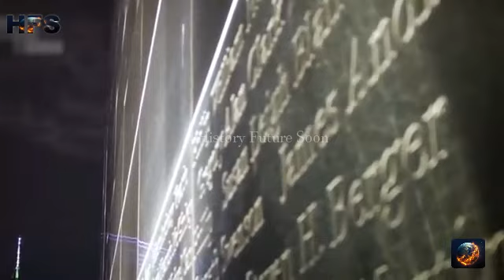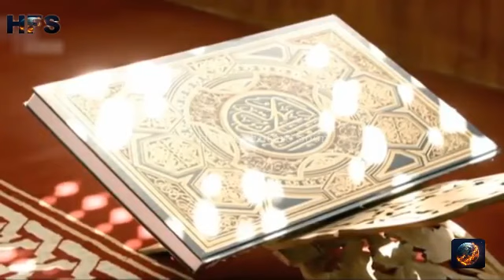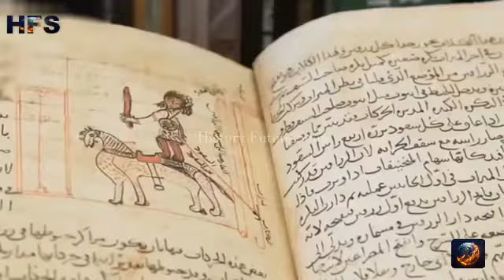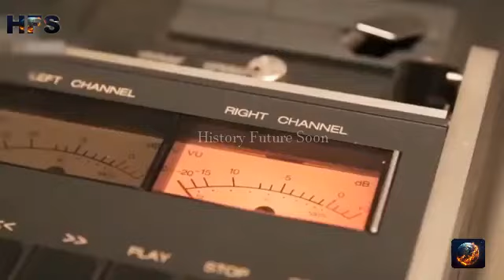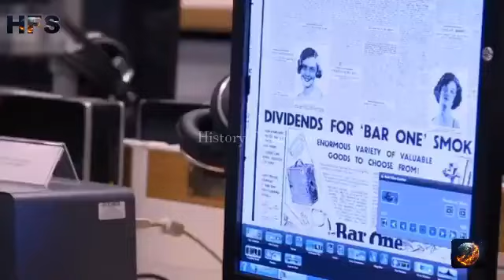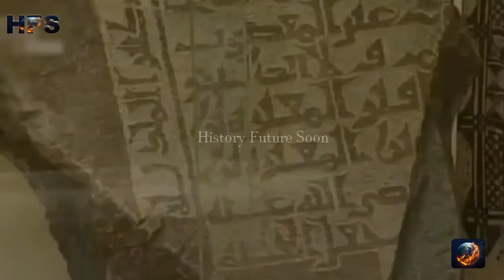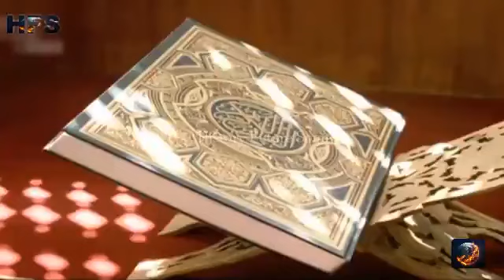Ye Sun Kar Pakistan K Har Farad Ko Laruzz Jana Chaiyay I Orya Maqbool Jan Host of Harf e Raz Lecture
A Special Lecture by famous academic Orya Maqbool Jan who is also host of a famous Program Harf e Raz. His lecture is in the light of some historical events and their relationship with modern times. Very Special Lecture for 2019 excellent analysis.

We strive to present the truth which will stand the test of time.

This Channel has been created to make documentaries and videos related with various subjects of History, Science, Current Affairs, Economics and much more. We want to share ideas and amazing facts regarding the world we live in and in doing so we wish to grow ourselves and help our audience grow as well for a better and brighter tomorrow.